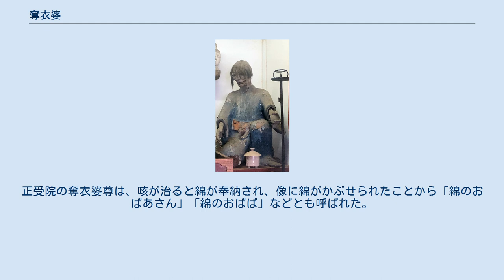奪衣婆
埼玉県川口市・西福寺地蔵堂の奪衣婆像 奪衣婆, 中津市・圓龍寺 奪衣婆（だつえば）は、三途川（葬頭河）で亡者の衣服を剥ぎ取る老婆の鬼。
脱衣婆、葬頭河婆（そうづかば）、正塚婆（しょうづかのばば）姥神（うばがみ）、優婆尊（うばそん）とも言う。
 多くの地獄絵図に登場する奪衣婆は、胸元をはだけた容貌魁偉な老婆として描かれている。
例えば『熊野観心十界曼荼羅』に登場する奪衣婆は獄卒の鬼よりも大きい。
日本の仏教では、人が死んだ後に最初に出会う冥界の官吏が奪衣婆とされている。
奪衣婆は盗業を戒めるために盗人の両手の指を折り、亡者の衣服を剥ぎ取る。
剥ぎ取った衣類は懸衣翁という老爺の鬼によって川の畔に立つ衣領樹という大樹に掛けられる。
衣領樹に掛けた亡者の衣の重さにはその者の生前の業が現れ、衣が掛けられた衣領樹の枝のしなりぐあいで罪の重さがはかられ、その重さによって死後の処遇を決めるとされる。
 経典での奪衣婆の初出は、中国の経典『仏説閻羅王授記四衆逆修七往生浄土経』をもとに、日本で12世紀末で成立した偽経『仏説地蔵菩薩発心因縁十王経』である。
『仏説閻羅王授記四衆逆修七往生浄土経』は日本に招聘された中国僧によって10世紀には説かれており、『法華験記』（1043年）には、奪衣婆と同様の役目を持つ「媼の鬼」という鬼女が登場することから、奪衣婆の原型は地蔵十王経成立以前から存在していたと考えられる。
 奪衣婆は鎌倉時代以降、説教や絵解の定番の登場人物となり、服がない亡者は身の皮を剥がれる、 三途川の渡し賃である六文銭を持たずにやってきた亡者の衣服を剥ぎ取る など、さまざまな設定や解説が付け加えられた。
 近世には、奪衣婆は閻魔大王の妻であるという説も現れる。
時代とともに奪衣婆がクローズアップされるのに対し、懸衣翁は影が薄くなり、全く登場しない話も多い。
 江戸時代末期には民間信仰の対象とされ、奪衣婆を祭ったお堂などが建立された。
民間信仰における奪衣婆は、疫病除けや咳止め、特に子供の百日咳に効き目があるといわれた。
東京都世田谷区の宗円寺、新宿区の正受院が奪衣婆を祀る寺として知られる。
正受院の奪衣婆尊は、咳が治ると綿が奉納され、像に綿がかぶせられたことから「綿のおばあさん」「綿のおばば」などとも呼ばれた。
 柳田国男は『妹の力』のなかで、奪衣婆信仰は日本に古くからあった姥神信仰が習合変化したものと考察している。